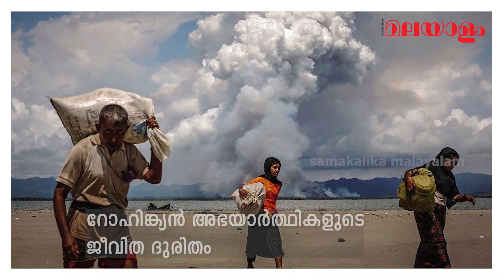ഡാനിഷ് സിദ്ധിഖി ക്യാമറയിൽ കണ്ട ജീവിതം/ World Photography Day. A Tribute to Danish Siddiqui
A Tribute  to Danish Siddiqui
Samakalika Malayalam